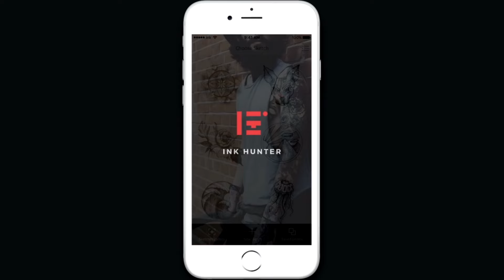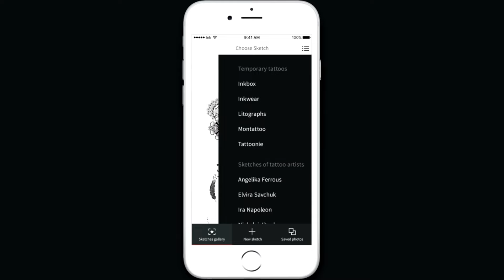Ink Hunter: tatuajes y realidad aumentada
Brenda Marcelo, estudiante de diseño gráfico de la FES Acatlán, presenta Ink Hunter, una app que te mostrará cómo podría quedar un tatuaje sobre tu piel antes de que lo hagas en verdad.